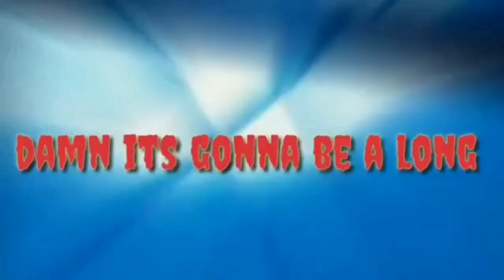The End | What If Deku Was A Speedster : [ Part 6 ]